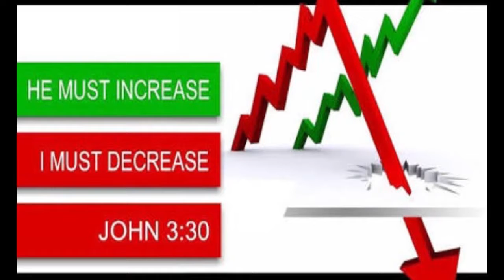HE MUST INCREASE EPISODE-127